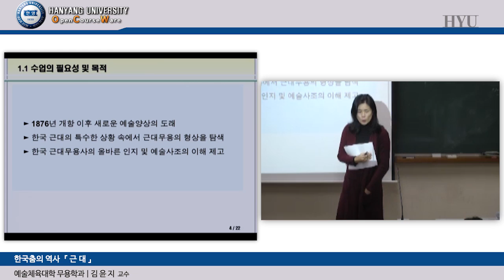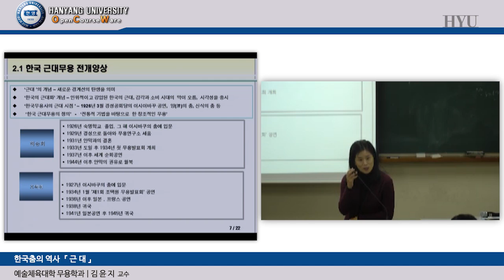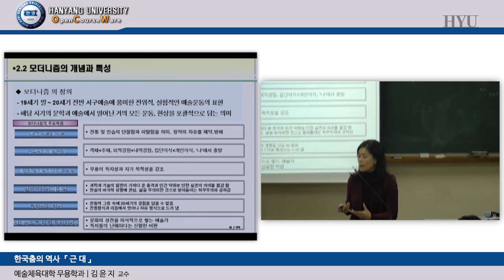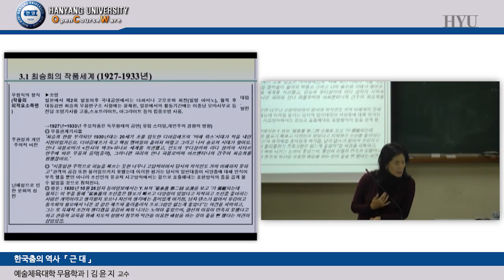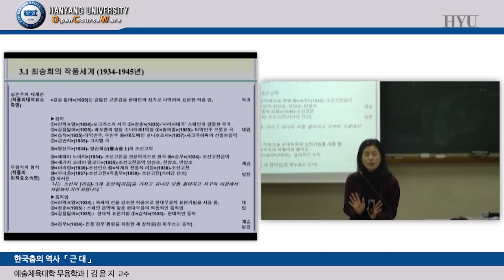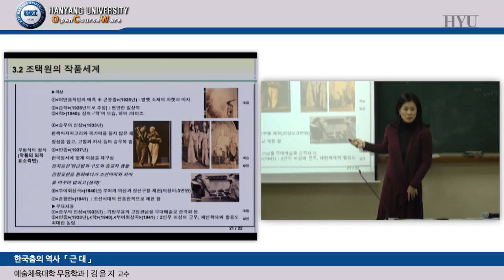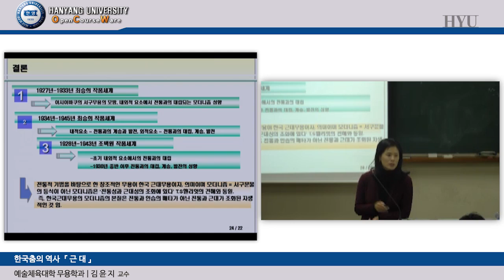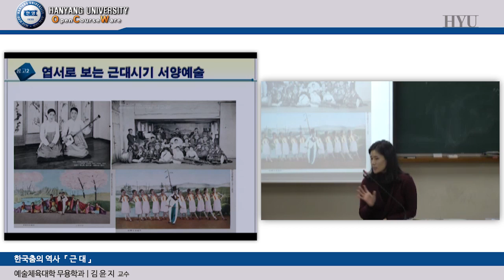20161207 한국춤의역사